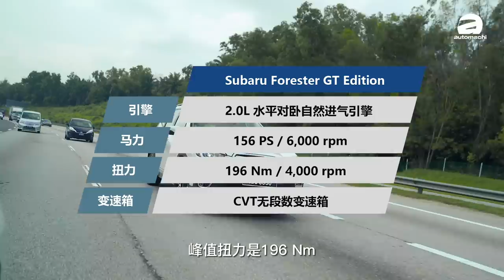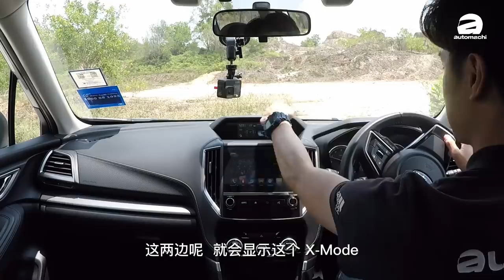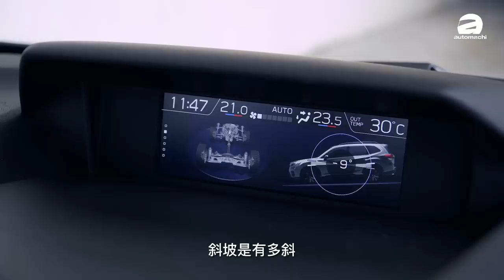Subaru Forester GT Edition ，真正的多功能 SUV？（新车试驾 + 越野测试）｜automachi.com 马来西亚试车频道（中文字幕）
你对 Subaru 的印象是什么？操控很强？性能很强？实际上这几年的 Subaru 也开始迈向家用车的方向了，今天我们所试驾的 Subaru Forester GT Edition 乍看之下就一副家用 SUV 的样子，再加了一些空力套件来增加所谓的运动感，但是就这样而已吗？这辆车最强的地方除了出色的空间表现以外，其实还有一个秘密武器，那就它的越野能力！它居然能够轻松征服高难度的地形！

除了越野能力很强以外，这台新一代 Forester 还导入了 EyeSight 先进主动式安全功能，今天就让小苠来告诉你，5个值得考虑它的理由！